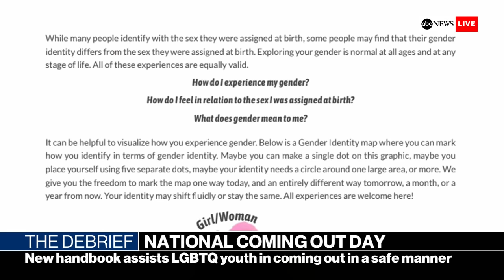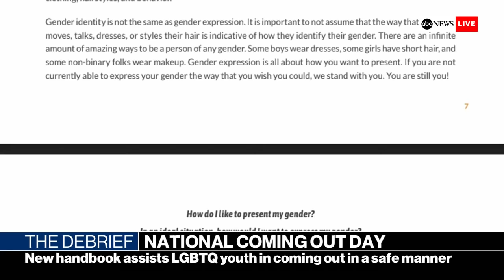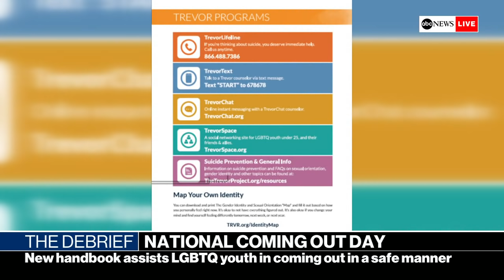The Debrief: California wildfires explode, Giuliani associates arrested, Ronan Farrow interview